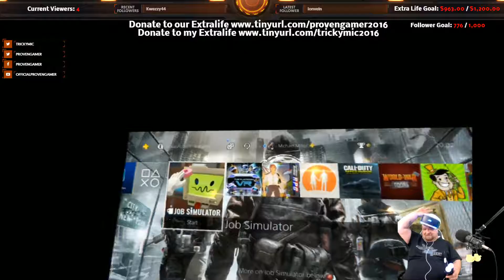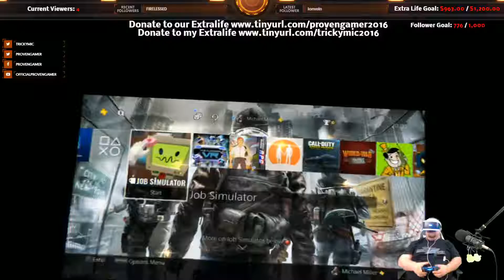EXTRA-LIFE 2016 (Part 34)